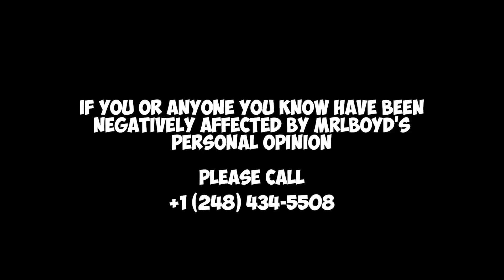Game of Thrones Season 5 Episode 10 'Mother's Mercy' REACTION!!